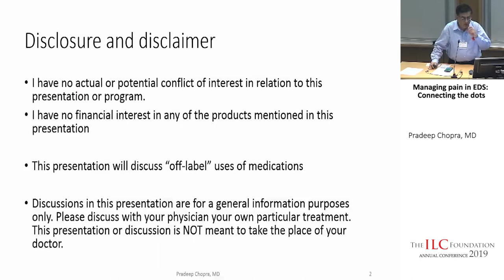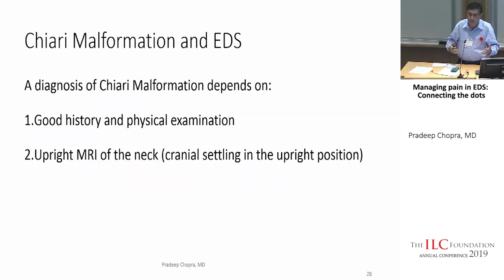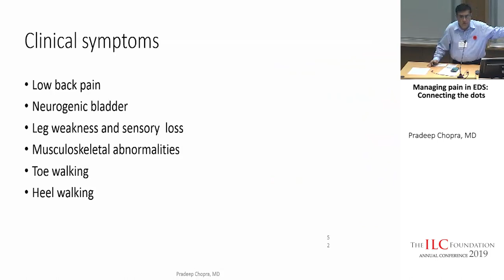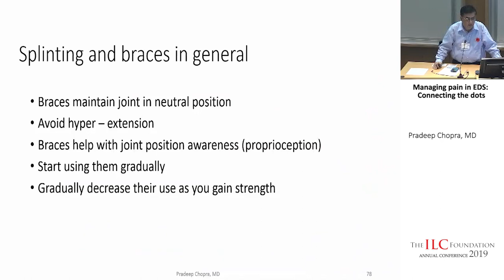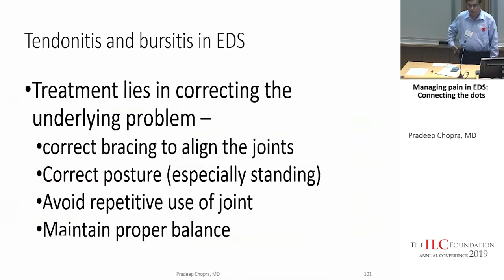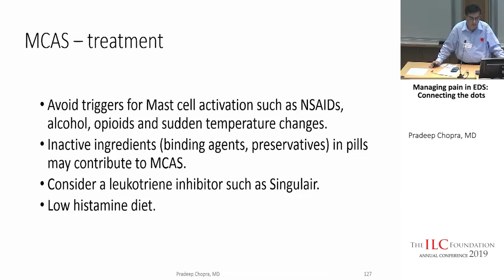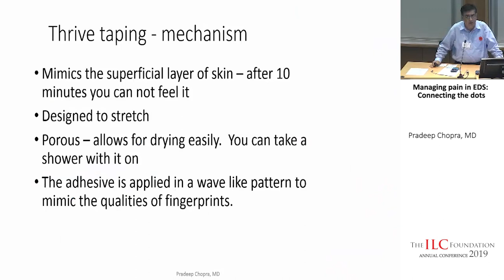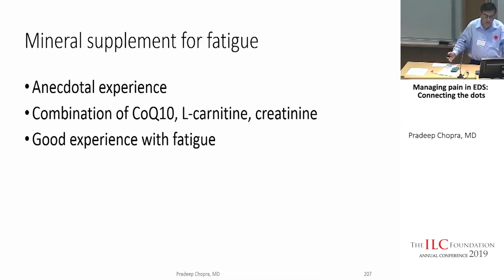Dr. Pradeep Chopra, MD | Managing pain in EDS: Connecting the Dots Part 2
Presented at the 7th Annual ILC Conference in 2019 - Linking Hypermobility Pain Disorders with their Multi-Systemic Comorbid Conditions.

Our mission at The ILC Foundations is to help individuals overcome the challenges of living with Ehlers-Danlos Syndrome and other chronic pain diseases through knowledge sharing resources, awareness, education, peer support, and research to find a cure.